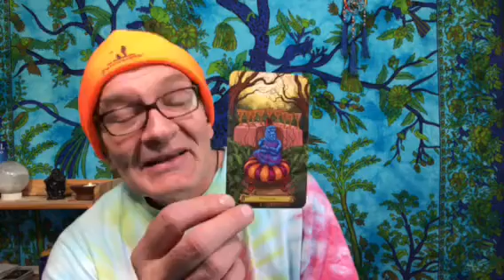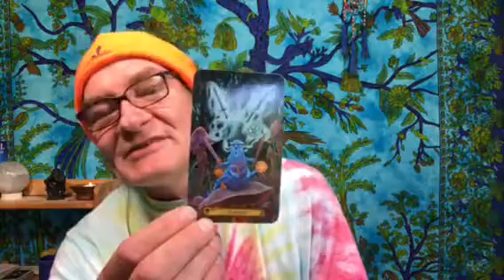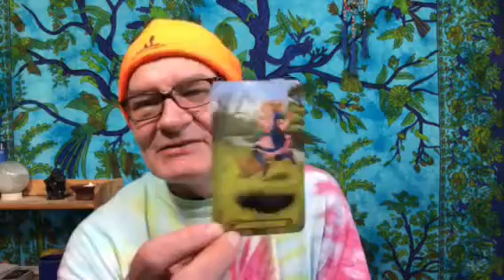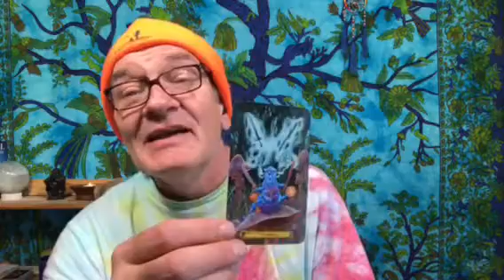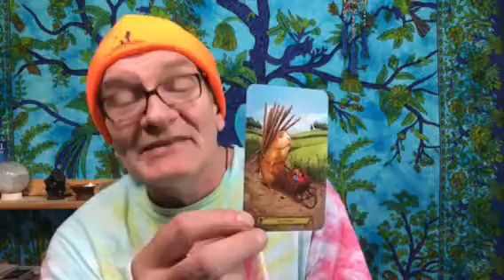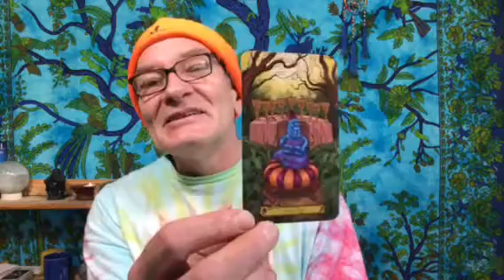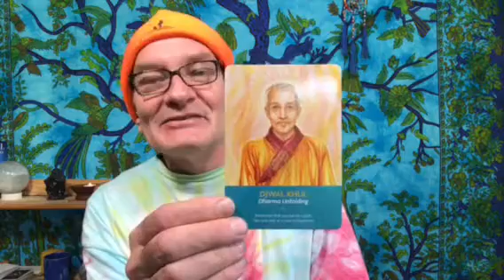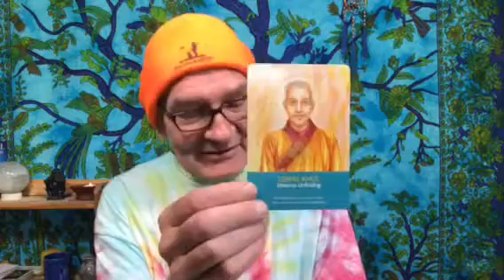Capricorn Let Go And Live New Moon Tarot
Reading for Gemini at new moon May 2019